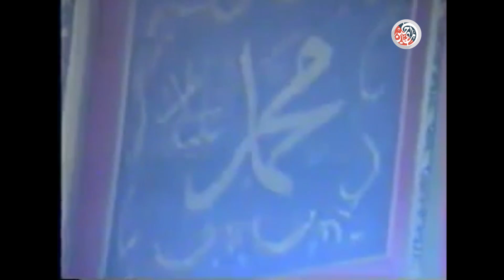صلى الله على محمد - منير عقلة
. تأكد من اشتراكك في قناتنا وتفعيلك للتنبيهات ✦ 🔔 ✦ لمشاهدة كل جديد

روابط مختارة من اعمال شيخ المنشدين منير عقلة على قناة دليل المادحين الإنشادي :

 دليل المادحين الإنشادي | Dalel Almadeheen

❚❚❙ WhatsApp List | قائمة الواتس آب ❙❚❚
لتصلك آخر الاعمال الإنشادية المضافة إلى دليل المادحين الإنشادي عبر تطبيق واتس آب Whatsapp - اضغط هنا